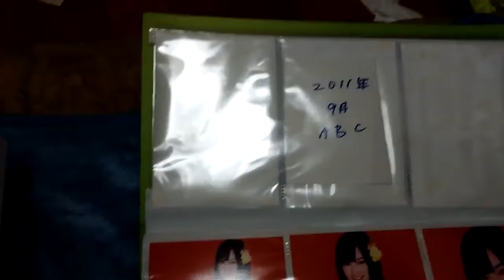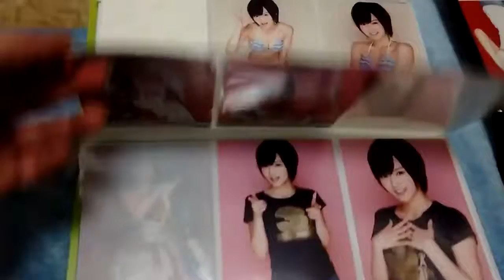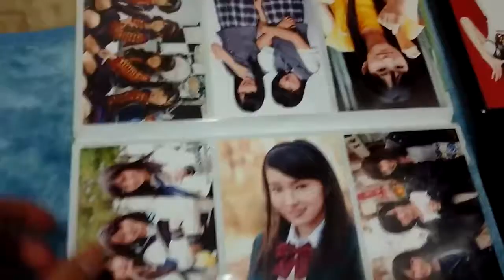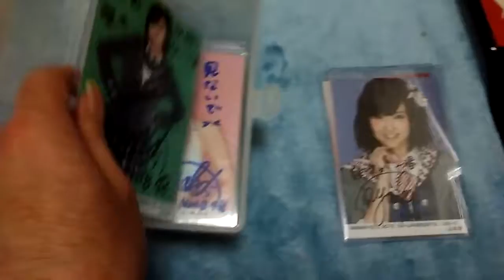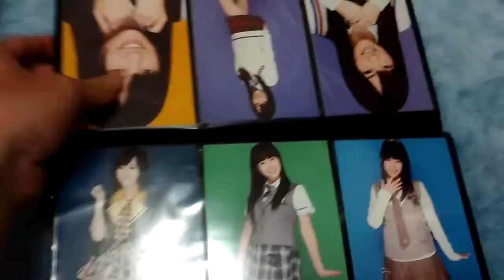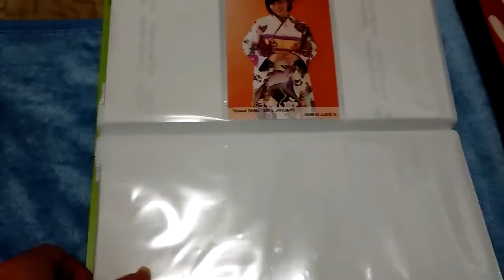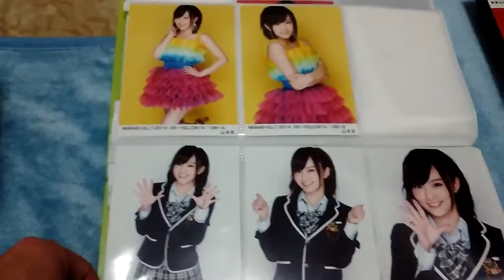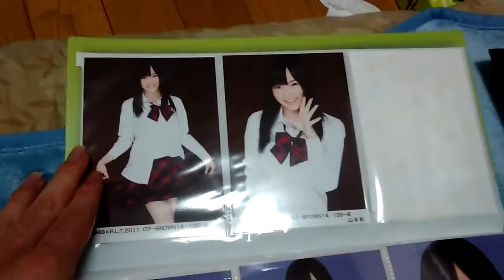NMB48 当てるランダム生写真開封！山本彩11月個別生写真の紹介！喋るさや姉！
NMBトレカと提供動画. NMB生写真提供動画. 今回は直筆の提供動画です！ 希望はなつみん、ケイラ、あずさの直筆サインかKです！ 前回の動画で.

希望動画です。 NMB生写真提供動画. 山本彩手持ち紹介とYouTubeあるある.  石田優美、栗原紗英、山本彩の手.

山本彩がいきなり喋った！